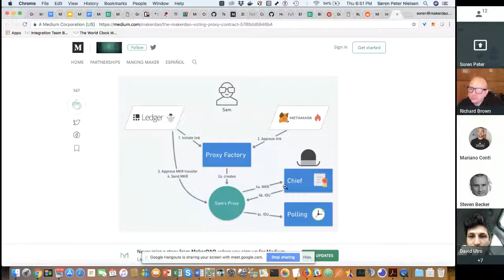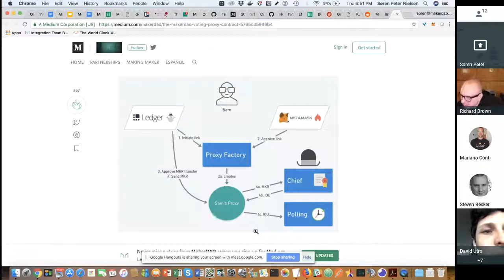Governance and Risk Meeting: Ep. 9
In this Governance and Risk meeting, Steven Becker, President and COO of MakerDAO, will continue guiding us through his Governance Risk Framework document.

We speak about correlation risk and collateral book building. Soren Peter talks a bit about the new launch of our voting dashboard.